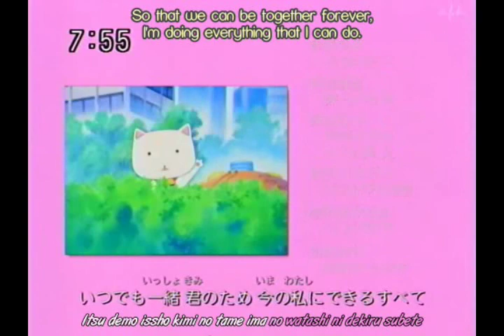Full Moon wo Sagashite Episode 6 Part 3 English Sub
After sorting out what was wrong with that girls parents, she returns to the studio